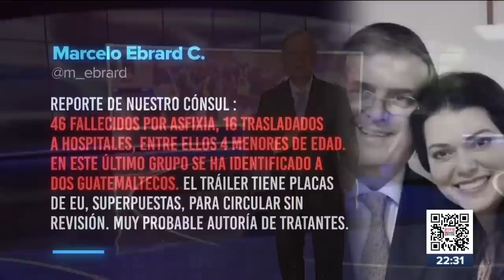46 migrantes murieron dentro de un tráiler abandonado en Texas, EU | Noticias con Ciro Gómez Leyva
CiroEnImagen Al menos 46 migrantes murieron dentro de un tráiler abandonado, sin aire y a 40 grados de temperatura, en San Antonio, Texas; otras 16 personas fueron encontradas aún con vida.